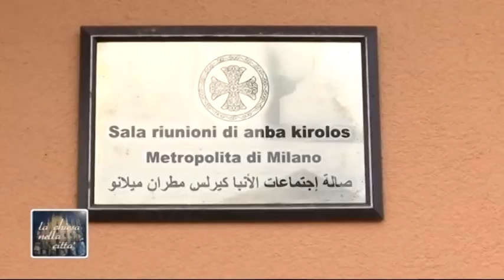CHIESA NELLA CITTA' - 17 DICEMBRE 2020